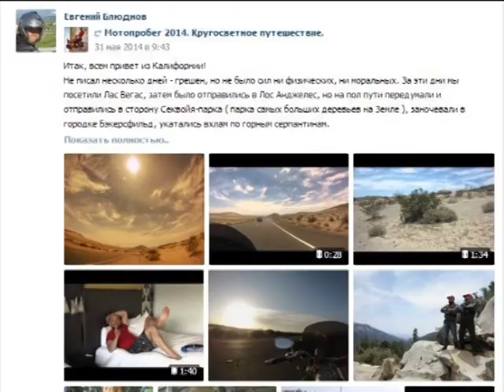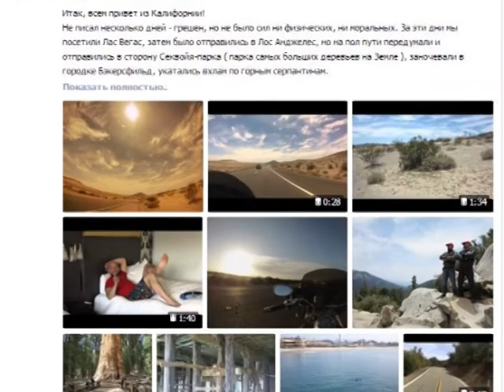Ярославские байкеры вернулись из кругосветного путешествия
Ярославские байкеры Евгений Блюднов и Руслан Кондрашов на днях вернулись из кругосветного путешествия. Земной шар яросавцам помогли обогнуть не только мотоциклы, но и другие транспортные средства. Не обошлось в поездке и без форс-мажоров.